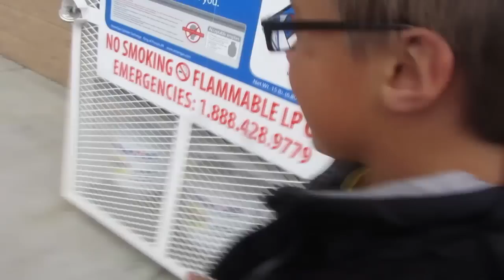Return to the Slide of Death - phamdamily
Gage gets his new glasses, Luke faces his fears, and Kyle rides a unicorn that farts rainbows! BONUS - hear a sample of our new intro song!